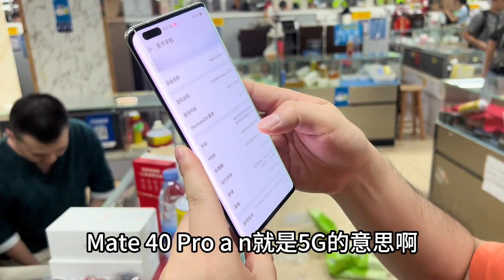粉丝非常喜欢华为 mate 40 pro 实录挑选！现在价格真香呀！漂亮